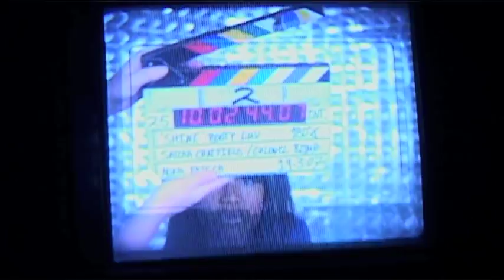Booty Luv - Shine - Behind the scene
the making of the video "Shine" from Booty Luv.
I have done camera and editing on this.